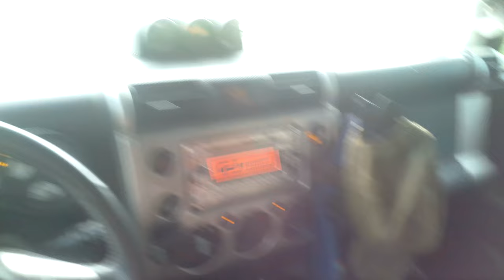Dog Owner Diary - Testing iVUE Vista 4K/1080P HD Camera Glasses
Come along with me and my dogs for an adventure in dog owning.

PET PRODUCTS I USE:

Aiiymee Dog Dryer

Dual Dog Leash, Double Dog Leash, 360 Swivel No Tangle Walking Leash

Primal Pet Gear Dog Leash 8ft Long - Traffic Padded Two Handle

Mighty Paw Retractable Dog Leash 2.0 | 16’ Heavy Duty Reflective Nylon Tape Lead for Pets Up to 110 lbs

Hill's Science Diet Dry Dog Food, Puppy, Large Breeds

Loving Pets Metallic Bella Bowl, Dog Bowl

Pet Shower Attachment,Dog Shower Attachment with Shower Hose

Dog Travel Bag with Dog Backpack, Airline Approved Pet Travel Bag with Shoulder Strap

Vailge 100% Waterproof Dog Car Seat Covers, Dog Seat Cover with Side Flaps

Dog Bowl Pet Collapsible Bowls, 2 Pack Collapsible Dog Water Bowls for Cats Dogs

Dog Harness - Soft Reflective No Pull Back
Milk Bone

Dog Treats Jerky

Camera Equipment

Sony Alpha 7 IV Full-frame Mirrorless

Sigma 24-70mm f/2.8 DG DN Art Zoom Full Frame Compatible with Sony E-Mount Lens

Sony ZV-1 Digital Camera for Content Creators

GoPro Media Mod (HERO10 Black/HERO9 Black)

Battery Handle Grip, ULANZI BG-3 10000mAh Power Bank Grip Portable Charger Tripod

GoPro Volta - Official GoPro Accessory

ULANZI Metal Phone Tripod Mount ST-10, Universal 360° Smartphone Adapter